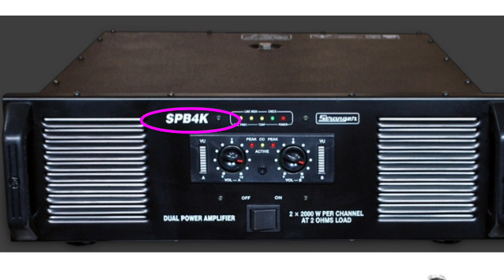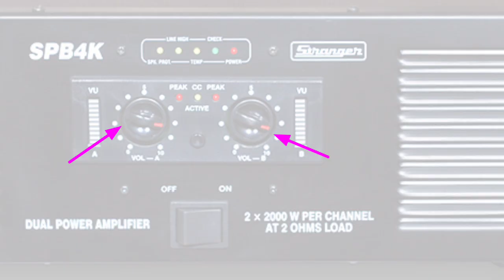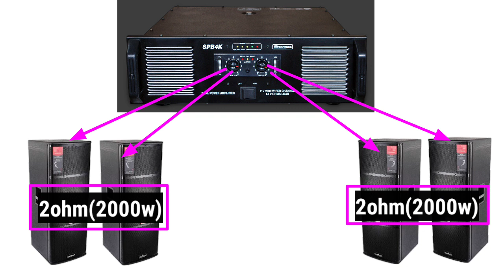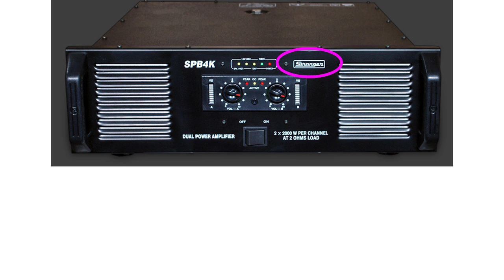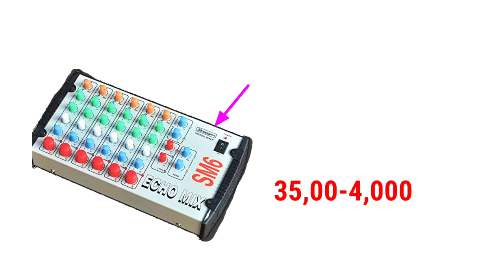Strenger spb-4k amplifier ke sath छोTa setup full review and connections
Note - video me jo price bataya hu..wo aapka fix price nhi... Approx price hain.. Thank you🙏